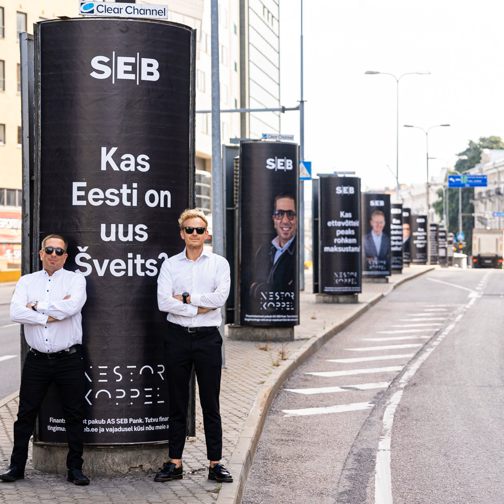10.09.24 Nestor & Koppel 4.3 – Kas avalik sektor ei tohiks enam päevagi puhata?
Kuigi Nestor ja Koppel on saanud Tartu maantee läbimurde sümboliteks, püsib taskuhääling vankumatult oma kohal.

Meie tänane episood toob teieni arutelu olulistel teemadel, mis mõjutavad nii turge kui ka tarbijaid:
💸 Miks eeldatakse, et oktoobris tuleb turgudel krahh?
⚖️ Miks jääb pagaritöökoja saiakese hind nii kalliks?
🌏 Konkurss: Eesti otsib oma maksu

Finantsteenuse pakkuja on AS SEB Pank. Eeltoodud teavet ja viidatud lindistuses avadatud seisukohti ei tohi ühelgi juhul tõlgendada investeerimisalase nõustamise, investeerimissoovituse ega toote või teenuse pakkumisena. Investeerimine on seotud riskidega, investeeringu väärtus võib tõusta või langeda, väärtpaberi varasem positiivne tootlus ei garanteeri sarnaseid tulemusi tulevikus, võite kaotada algselt investeeritud rahasumma.